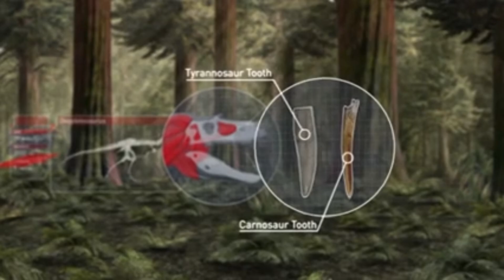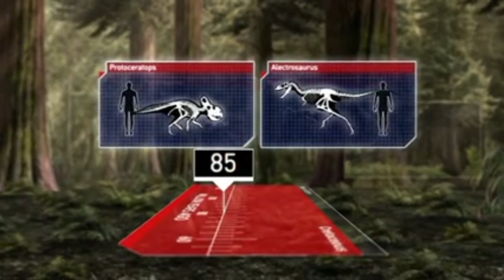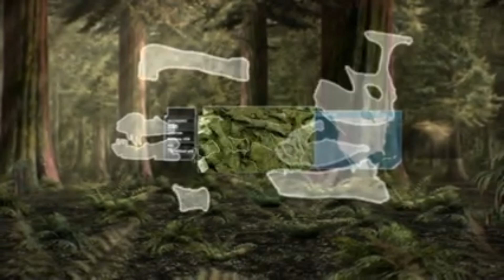Planet Dinosaur (2011): Episode 3 "Last Killers" part 2